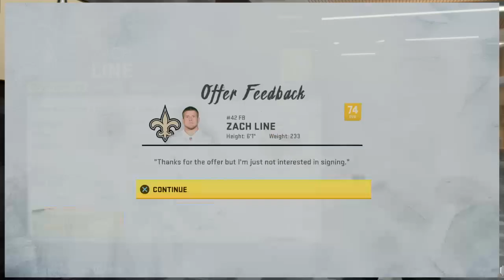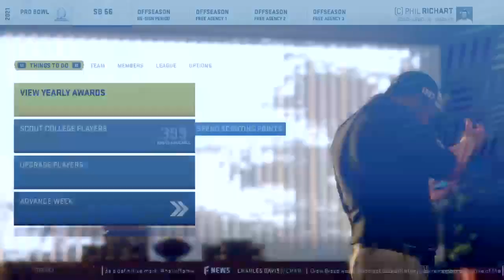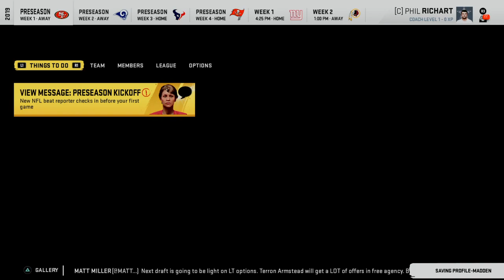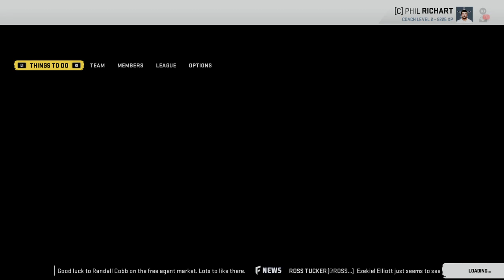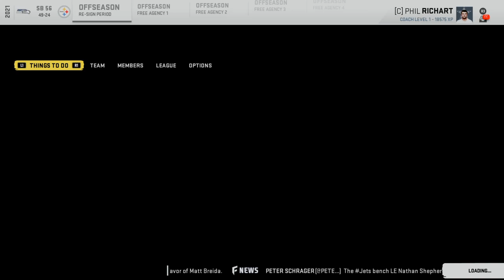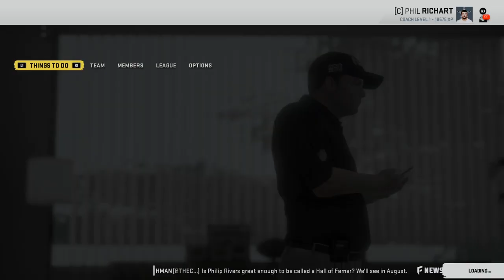OMFL Madden 20 Contract Testing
Watch as Nate test contract issues for Madden 20.